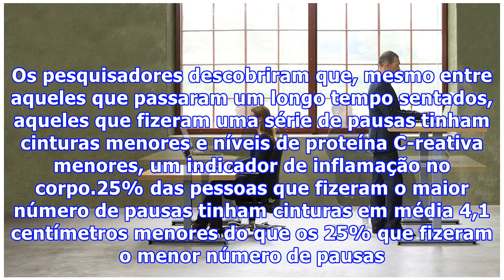Está sentado há muito tempo? Faça uma pausa e diminua sua cintura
Está sentado há muito tempo? Faça uma pausa e diminua sua cinturaQuer um bom conselho de saúde? Levante-se um pouco. Um novo estudo descobriu que fazer pausas curtas de tempos prolongados sentado, mesmo que por apenas um minuto, pode aguçar a sua cintura e melhorar sua saúde cardíaca. Os participantes que fizeram mais intervalos – até 1.258 pausas curtas em uma semana – eram cerca de dois números de calça menores do que aqueles que fizeram menos intervalos, cerca de 99 em uma semana. Segundo os ...